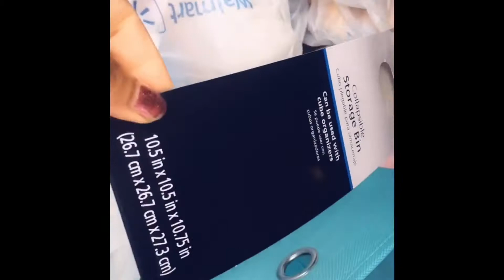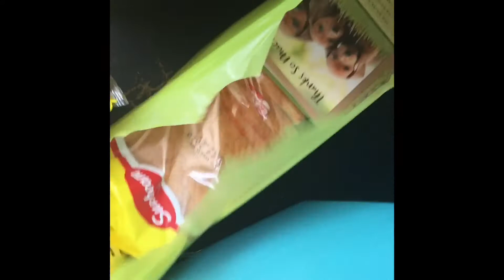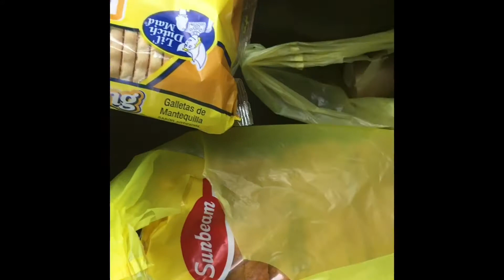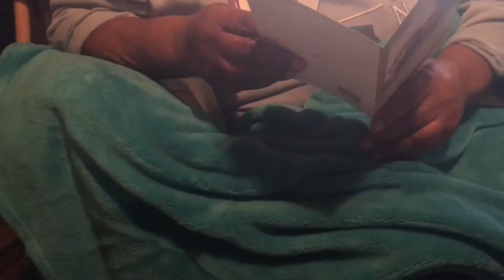Happy Mother’s Day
Sadly my luxurious bears didn’t come. I’m so upset about that part. However, this video was a success. Thanks for being great moms. Hoped you enjoyed this video as much as I enjoyed filming it.
I don’t own any copyrights if any in video.

Mississippi
Age:21